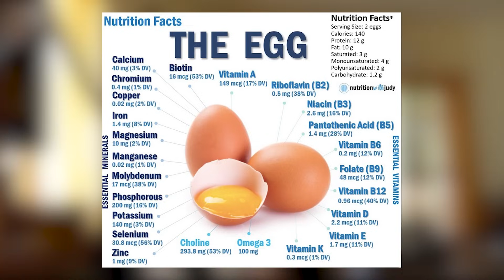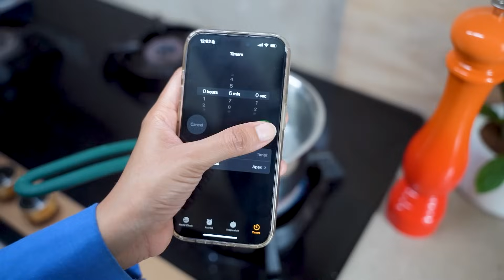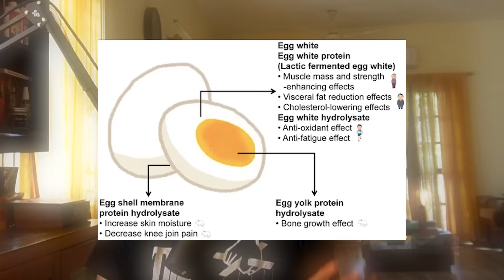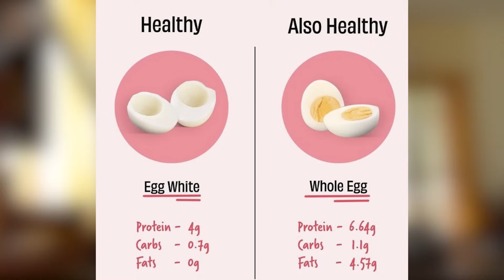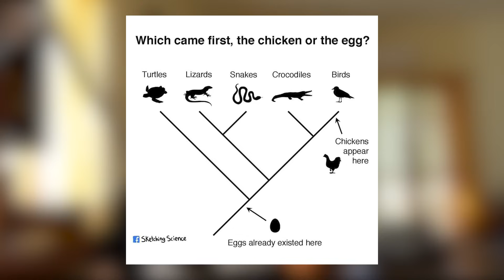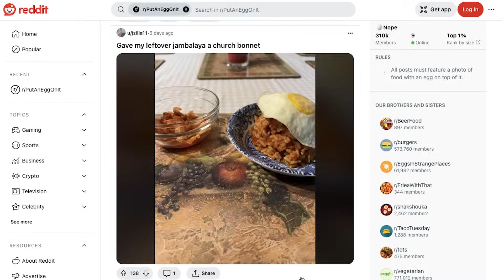A Universe in a Shell: The Science of Eggs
Consider the absolute miracle that is the egg. It is, without a shadow of a doubt, the single most versatile ingredient in the Indian kitchen. Nothing comes close. This ovoid ball of 75% water and 25% magic can be scrambled into an unctuous bhurji, pan-fried into a pillowy omelette or sunny side up, whipped with sugar into delicious dessert air, emulsified into mayonnaise, set into ice cream, and cooked to every possible combination of texture and mouthfeel. It is a source of a stunning diversity of proteins, even more so than meat or dairy, and, in particularly south and east India, one of the cheapest sources of high-quality protein